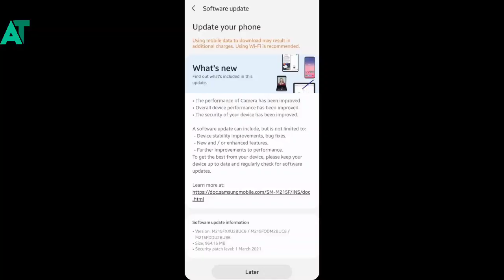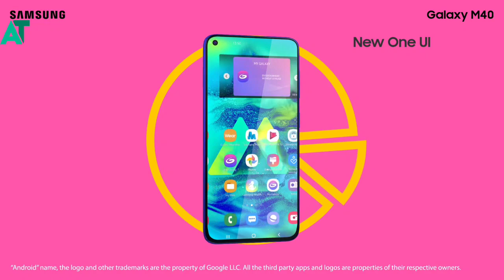Samsung Phones got One UI 3.1 with March 2021 security patch level🔥🔥